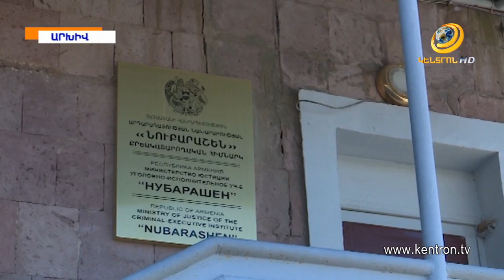Ֆուտբոլիստ եղբայրները Կասկադում պոկել են ոստիկաններից մեկի ուսադիրը, հարվածել մյուսի դեմքին,հայհոյել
Հայաստանի հավաքականի ֆուտբոլիստ եղբայրները ձերբակալվել են՝ ոստիկանության ծառայողների նկատմամբ բռնություն գործադրելու և խուլիգանություն կատարելու կասկածանքով: Հայաստանի 3-րդ նախագահ Սերժ Սարգսյանի թիկնազորի նախկին պետ Վաչագան Ղազարյանի նկատմամբ նոր քրեական գործ է հարուցվել: Ձերբակալվել է նաև «Նուբարաշեն» ՔԿՀ-ի նախկին պետը: Իսկ Մալաթիա-Սեբաստիա վարչական շրջանում գիշերը 5 կանգառ են վնասել: Օրվա քրեաիրավական քրոնիկոնը՝ տեսաշարով: